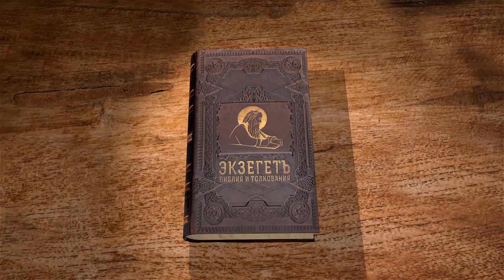Книга пророка Захарии. Глава 3. Андрей Десницкий. Ветхий Завет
Специально для Библейского портала Экзегет.ру, профессор Андрей Десницкий читает лекцию по 3-й главе книги пророка Захарии.
Автор использует свой перевод Библии.
В первых двух говорилось о некоем видении. Захария — это книга визионерская, в которой очень странные видения с каким-то особым значением. Мы читали в первой главе про разных всадников, которые обходили землю. Во второй главе говорится о том, что Господь ревнует о Своём разрушенном Иерусалиме, о рассеянном народе иудейском, Он его восстановит, накажет всех, кто притеснял этот народ. И в третьей главе вдруг появляется совершенно необычная фигура. Всё, что было до этого более или менее повторяется во многих других пророческих книгах. В третьей главе мы видим нечто, совершенно особенное.
И увидел я первосвященника Иисуса, стоявшего пред Ангелом Господним. А по правую руку от него стоял враг, чтобы враждовать с ним. (Зах. 3:1)
Когда христианин, читает эти строки, конечно, он думает, что первосвященник Иисус — это пророчество о Христе-Мессии. Когда читает не христианин, а, например, иудей, он говорит: нет, имя Иисус вполне обычное для иудеев того времени, его часто использовали — и это правда, оно означает «спасает Господь», Йехошуа или в более краткой форме Йешуа. И, в общем, ничего особенного в этом нет.
Что же имеется в виду? Человек, который не хочет видеть в этом указание на Иисуса Христа, скажет: просто первосвященник, который тогда был, и его звали Иисус. Скорее всего так и есть. Давайте, отложим вопрос, можно ли видеть здесь указание на Христа. Для христианина, конечно, хочется, но в каком смысле? Тоже надо подумать, не просто тыкать пальцем и говорить: о, это всё про Иисуса. Иисус Навин, например, — герой, который завоевал Ханаан, истребляя местное население. Как-то обычно не сравнивают, не говорят, что он тоже такой прообраз Христа, потому что больно не похож, а имя то же самое.